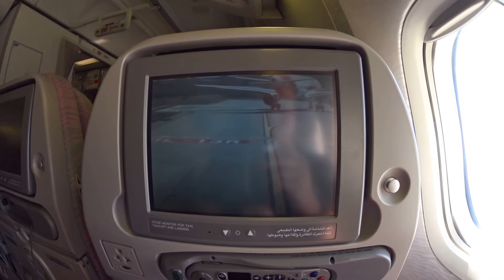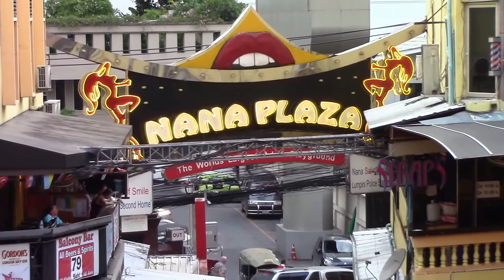Bankok, ahogy mi láttuk (Első séta) másolata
A videó messzemenően nem fenszi útifim, nem is annak készült. Bangkok utcáinak nyers hangulatának egy szeletét szeretném megmutatni, ahogy mi láttuk. (messze nem sétáltuk be az egészet, csupán a szálloda 2-3 kilométeres körzetében bolyongtunk)

Érdekes amúgy a szupermodern épületek, és az ezekkel lépést tartani nem tudó infrastruktúra, a szegénység kontrasztja. Sokszor orrfacsaró szemét, és csatorna bűz töltötte meg orrunk, felhőkarcolók tövében. Az utcán nincsenek szemetesek, (csak néhol kikötözött szemeteszacskók) ennek ellenére valahogy mégsem úszik az egész mocsokban. Sőt, meglepően tiszták az utak. Akadnak azért kimagaslóan elhanyagolt területek, de ezekhez tényleg el kell hagyni a fő turista útvonalakat.

Sétánk során olyan helyeken fordultunk meg, ahová kikapcsolódni vágyó ritkán teszi be lábát.

Lehet, hogy csak én vagyok ennyire szagszenzitív, másnak fel se tűnne... :)

Ezek mellett nagyon hangulatos, nyüzsgő, városnak ismertük meg a helyszínt. A vallás szelleme majd minden sarkon szembeköszön, és a nyüzsgés ellenére valahogy olyan békés. Egy utcában nem féltünk, hogy rossz arcok támadnak meg. Sok helyen macsekok, kutyák ténferegnek a meleg bódulatában.

Összevetve, azt mondanám, hogy mindenképp érdemes eljönni ide, és saját szemmel, füllel, ORRAL :) megtapasztalni Bangkokot. :)